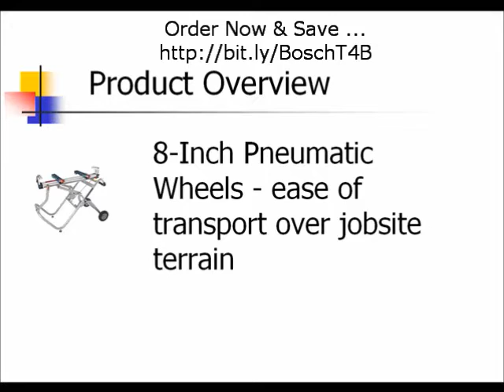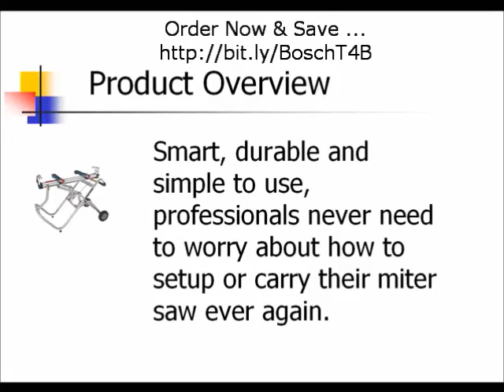Bosch T4B Miter Saw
- Bosch T4B Miter Saw | Miter Saw - Watch This Product Overview And Review Now To Find Out More About The Bosch T4B Miter Saw